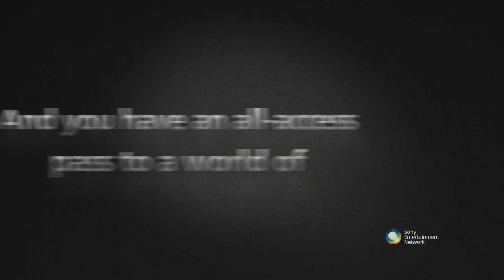Sony Entertainment Network - 45 Seconds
Video Unlimited is your ticket to on demand entertainment -- Hollywood's latest hit movies, select classics and TV shows from every major network -- including movies and TV episodes in SD, HD, and 3D!

Music Unlimited is the ultimate music experience. A global catalog of millions and millions of songs offer everything you want: from the latest hits to your favorite classics, from indie bands to superstars. Listen anywhere: your computer, Android™ phone or enabled Sony devices.